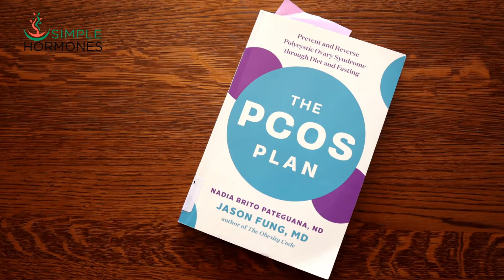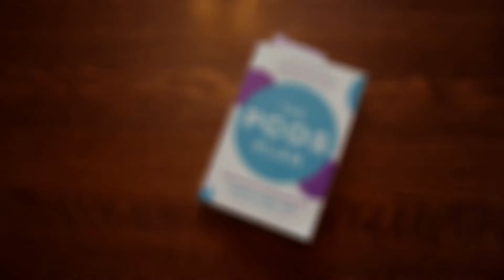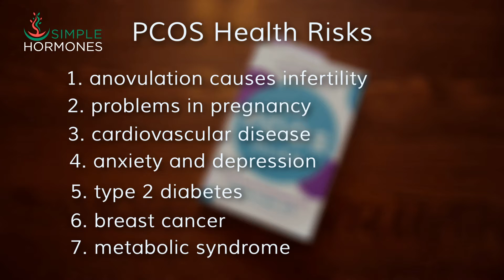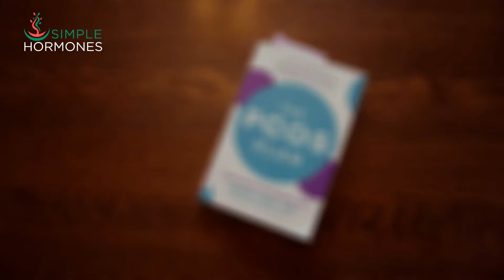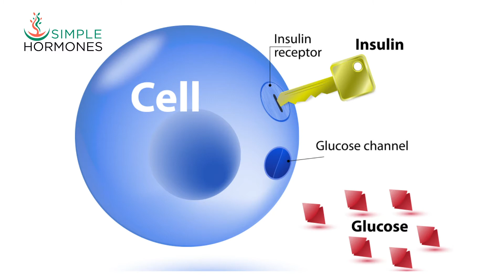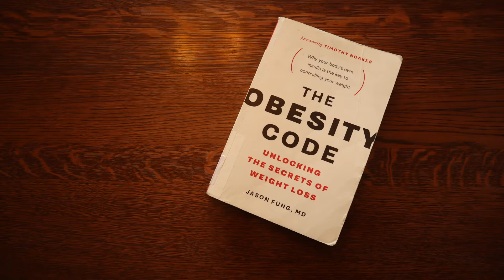PCOS and Insulin Resistance Book Review: The PCOS Plan by Dr. Jason Fung, Dr. Nadia Pateguana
Book review of THE PCOS PLAN by Nadia Brito Pateguana, ND and Jason Fung, MD. Looks at symptoms of insulin resistance in females and the most effective treatments for PCOS, weight gain, infertility, and unwanted hair growth.

Reviewed by Steve Goldring, R.Ph., The Hormone Pharmacist

00:00 Welcome
0:42 Intro to Nadia Pateguana, ND and Jason Fung, MD
1:45 Polycystic Ovary Syndrome symptoms
1:43 PCOS health risks
2:12 The worldwide "Diabesity epidemic" (diabetes and obesity)
2:17 US Dietary Guidelines and diabesity
2:30 PCOS and weight gain result from sugar and carbohydrates
2:40 High carbohydrate, low-fat diets and snacking
2:57 Epidemic of insulin resistance and type 2 diabetes
3:15 Insulin resistance in females is the same underlying cause as the diabesity epidemic
3:21 Root problem in PCOS
3:39 1976 case study 13-year-old female with extreme insulin resistant girl who develops PCOS symptoms
4:17 Insulin resistance explanation
4:41 Insulin resistance causes hyperinsulinemia
5:00 Excess testosterone causes infertility and masculinization
5:36 Why insulin resistance starts
5:47 Lock and (broken) key paradigm of insulin resistance
6:04 Dr. Jason Fung's insulin resistance paradigm
6:50 Chronically elevated blood glucose and insulin levels and insulin r
6:59 PCOS treatments that don't solve the root issue
7:46 The only real solution to PCOS
7:54 Fung and Pateguana's recommended PCOS treatments reduce insulin resistance
8:12 PCOS diet recommendations
8:45 Intermittent fasting for PCOS and insulin resistance
9:00 Book recommendation

- LINKS -
Simple Hormones website - Patient Education Resources for Healthcare Professionals

13-year-old extremely insulin resistant female with symptoms of PCOS